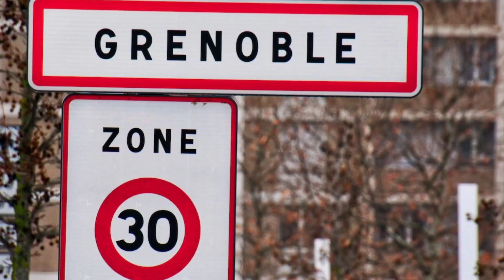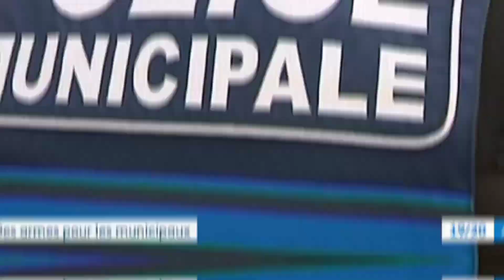Un ÉCOLO complètement PERCHÉ suite au MEURTRE d'un agent municipal! Lilian Dejean.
Éric Piolle HONTEUX suite au MEURTRE d'un agent municipal! Lilian Dejean Grenoble

Si vous voulez éviter de donner votre argent à Sandrine Rousseau 🤡, passez par Trade Republic. Meilleur courtier en Bourse
Jusqu'à 200€ de BONUS à l'inscription 💵

BoursoBank, tu connais ? C'est la banque la moins chère depuis 16 ans !
Tu peux cliquer sur ce lien ou utiliser mon code parrain NIAL0684 au moment de l'inscription. Jusqu'à 150€ de BONUS 💵

Un écusson avec la croix Lorraine, fabriqué en France 👉
Blason impérial de Napoléon, fabriqué en France 🇨🇵
Je vous propose cette chevalière en l'honneur des Templiers
Je vous propose une réplique de l'anneau de Jeanne d'Arc en argent 925/000 👉
Je vous propose une chevalière de Saint Christophe Patron des Voyageurs.